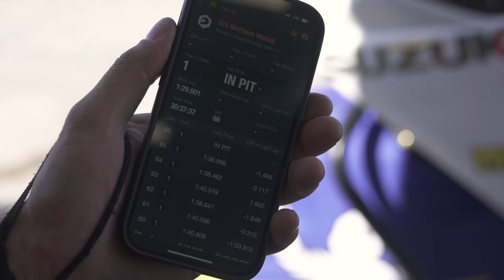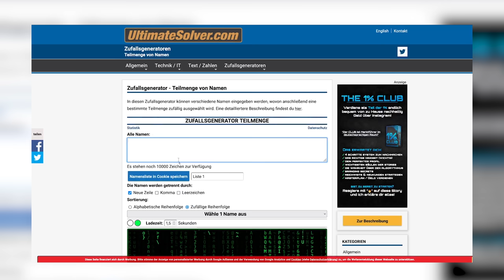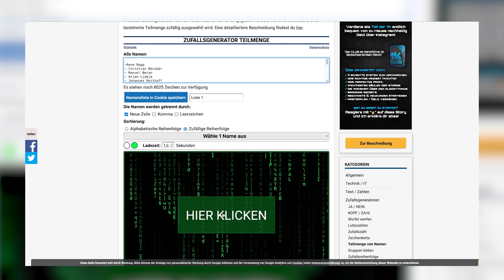Wir testen unser LOW-BUDGET Bike! | + Verlosung an einen Teilnehmer | Suzuki GSXR 600 | Motorrad